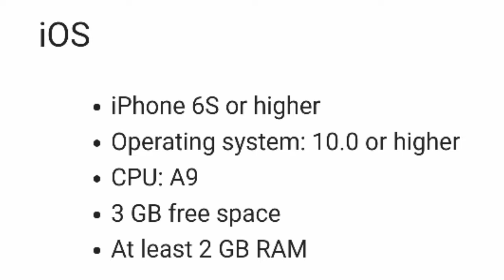Apex legends mobile Releasing this May!🔥| ff ku Aapu Ready | complete Info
Game play : NCG